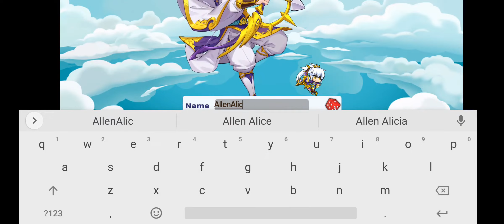Rushing Gods : Idle Myth Runner [ Android APK iOS ] Gameplay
Rushing Gods:Idle Myth Runner - HUIHUI134966

IMPORTANT: All the datas will be saved after this test over！
Deities are not cold and prideful, and demons are not frightening. Cultivators also need to relax and stay happy. Everything here is fun! Fellow cultivators, welcome to Rushing Gods : Idle Myth Runner!
Rushing Gods : Idle Myth Runner is a parkour game that incorporates bullet shooting and AFK feature. Here you will play as a cultivator who runs in an amazing world of immortals and make covenants with the deities you meet. You can either play hard to cultivate, or AFK to relax. Join now to lead your team through all kinds of difficulties on the way of immortality and become the strongest!

[A Unique Parkour Game]
Swords? Spells? This game will bring you into a unique parkour world to embark on a cool and funny adventure~ With bullet shooting added to the traditional parkour gameplay, it will provide you a whole new exciting combat experience!

[Idle and Simple AFK]
The innovative AFK feature allows you to collect a whole lot of rewards with a single tap. You can enhance your heroes when you play, and accumulate strength when you are offline!

[Easy Cultivation by Sharing Level]
Lotus Guards can share their abilities. You only need to cultivate 5 heroes, and other heroes can share their level.

[A Funny And Warm Immortal World]
You will make covenants with deities, demons and monsters, and experience various incidents and overcome challenges with them on the way to become the strongest.

[Deities, Demons and Monsters with Diverse Personalities]
Dozens of deity, demon and monster heroes fight for you. Go build the strongest team and eliminate all obstructions!